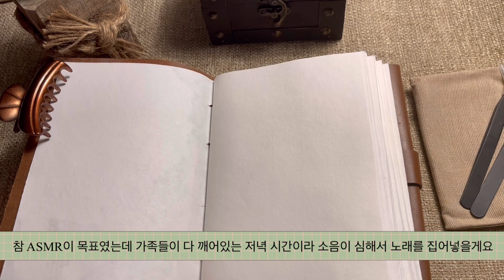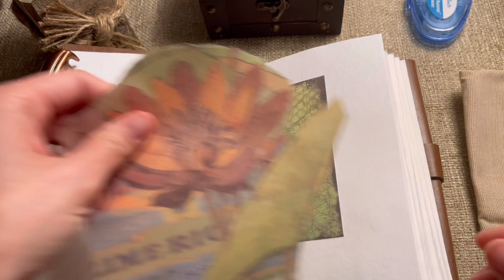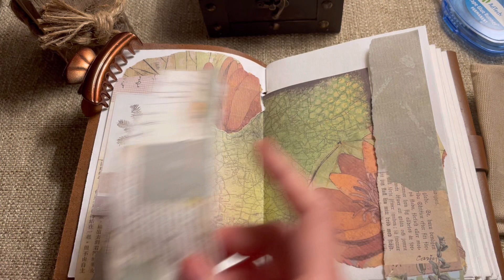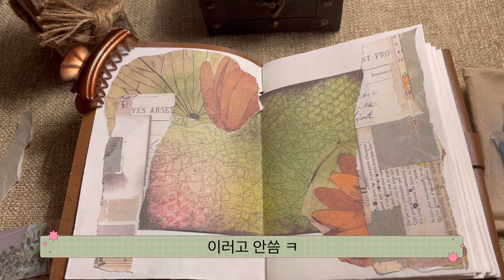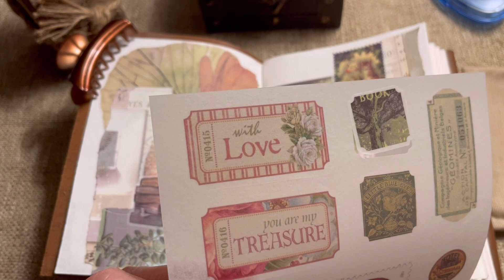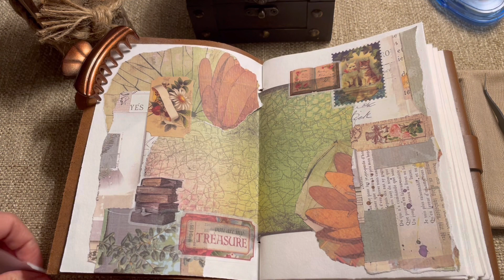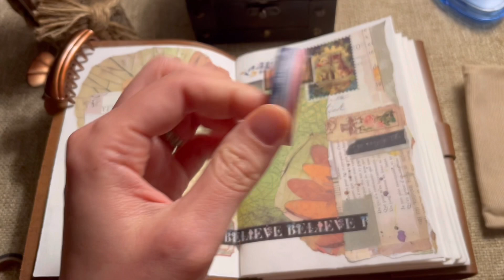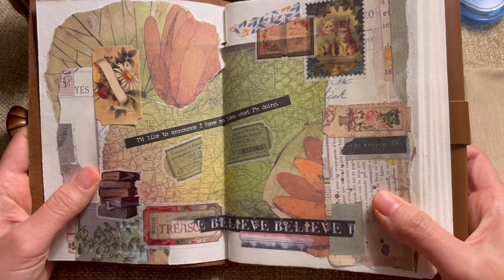Vintage journaling with BGM, 초보 빈티지 다꾸